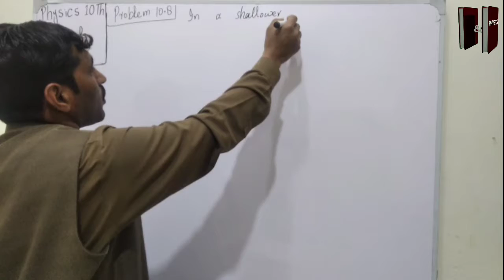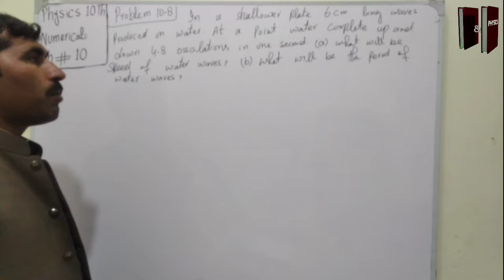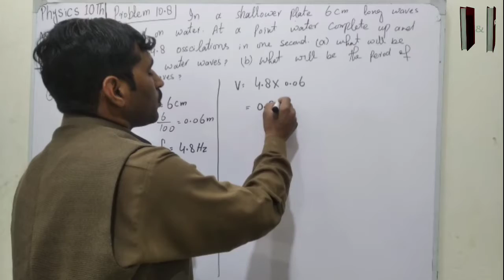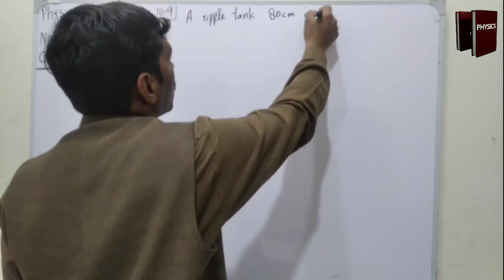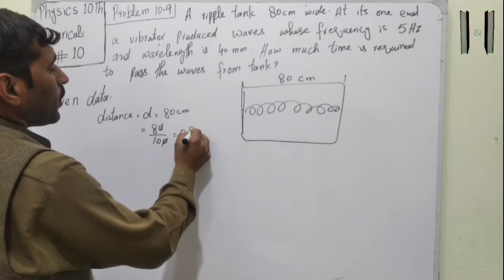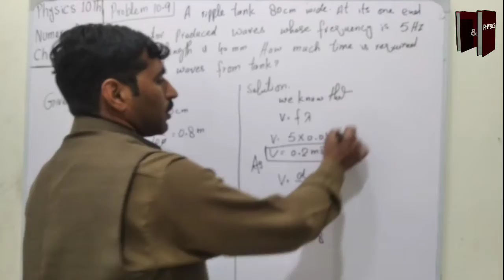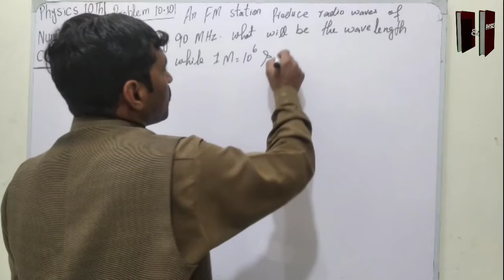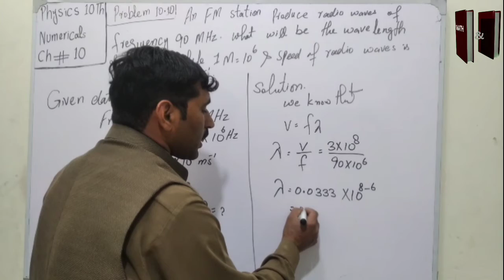Solved Numericals of 10th class Physics | Chapter 10 | Problem no 10.8 to 10.10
In this video we Solve Numericals of Physics of 10th Class
Chapter 10
Problem no: 10.8 to 10.10

M.Ijaz Ahmad
MSc math
Bsc math+math+Physics